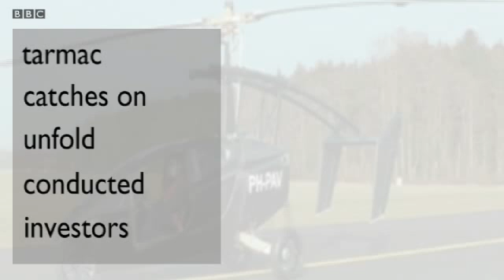Learning English Words in the News An end to traffic jams